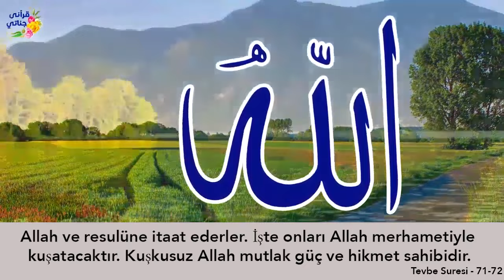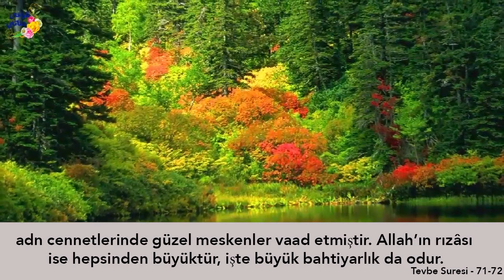ADAM EVE GEÇ DÖNÜNCE EŞİ NE YAPTI Hikaye CABİR ASERATI